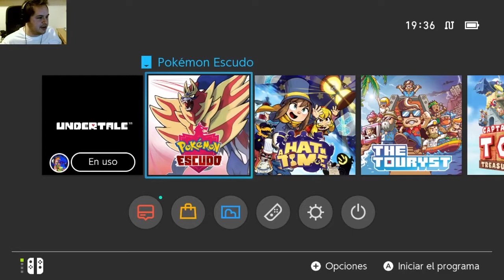El sexto día de confinamiento se lo lleva Sans